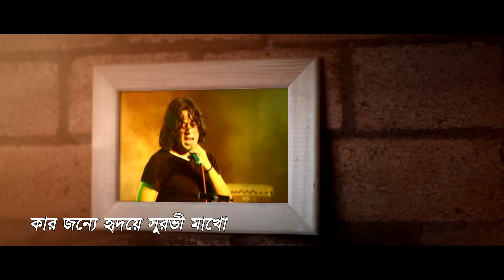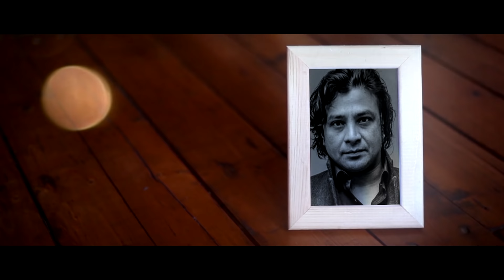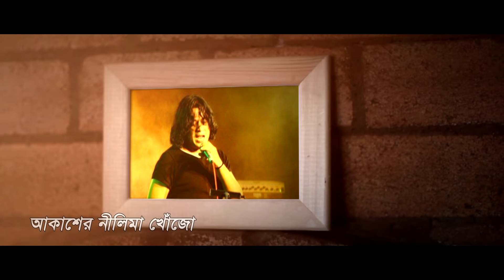Tumi Rouddur | Mehdi ft Mizan | Album Mehdi Mix | Official lyrical Video 2017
Singer : Mizan
Album : Mehdi Mix
Lyric : Samuel Haque
Music & Tune : Mehdi
Label : Agniveena